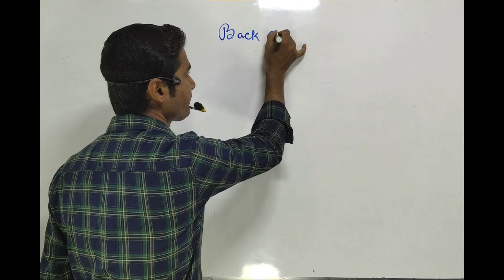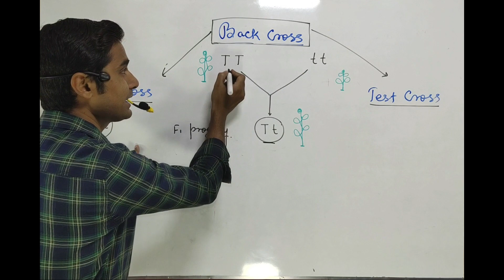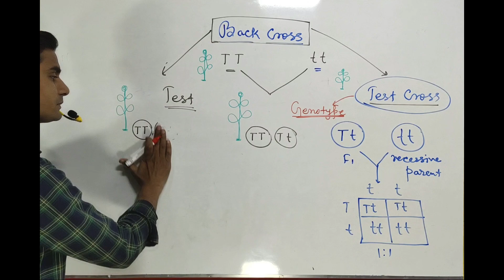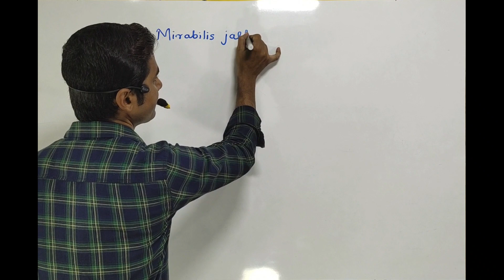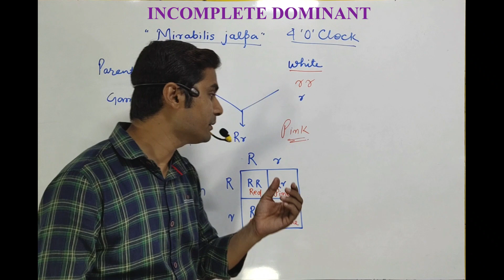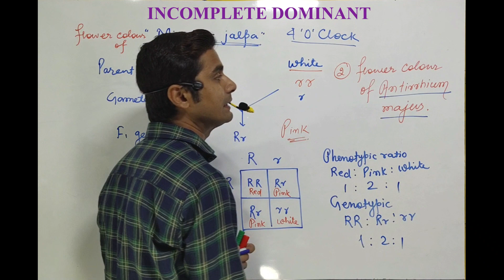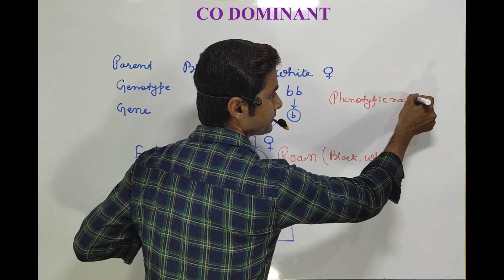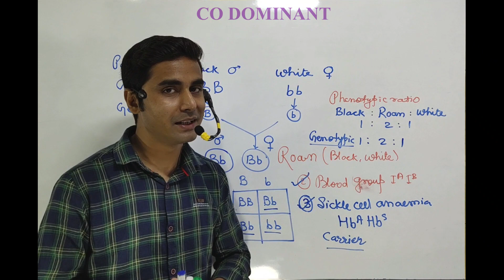Genetics-3,Test cross,Incomplete dominant,Codominant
This is the third video on Genetics specifically oriented towards NEET/AIIMS aspirants and also for std 10th or 12th, who don't have even  any background ( don't even read std - 12th text book).  Don't need to worry as I have presented a classroom environment from basic to competition level for every students irrespective of their classes to make their concept crystal clear in a very easy way.
You can watch further videos of this series over playlist of my channel